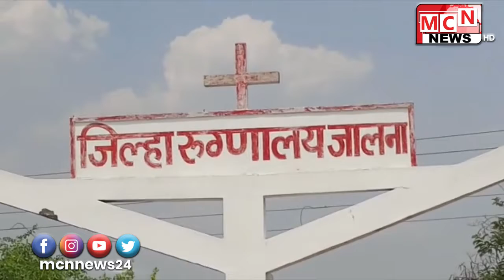जालना जिल्ह्यात आज रविवारी सकाळी 4 रुग्णाचा उपचार दरम्यान मृत्यू झाला तर 34 संशयीत रुग्णांचे अहवाल प